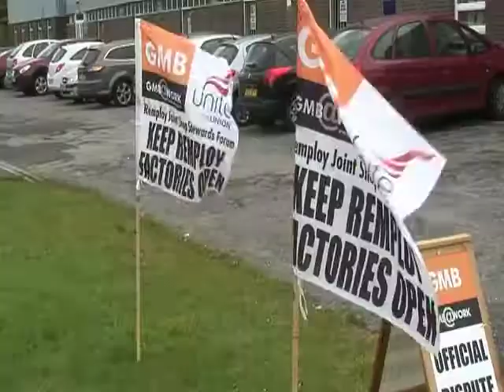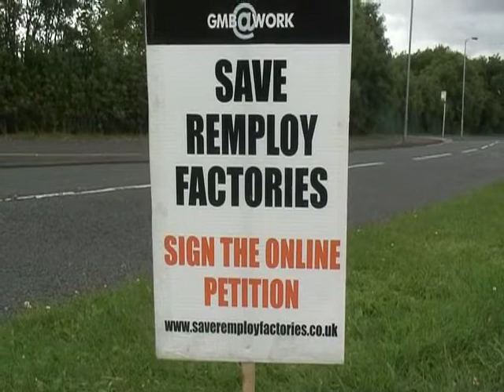Remploy workers at Ashington site strike over factory closures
HUNDREDS of disabled Remploy workers in the north east have gone on strike over plans to close their factories and newspostleaderTV's been to the factory in Ashington...